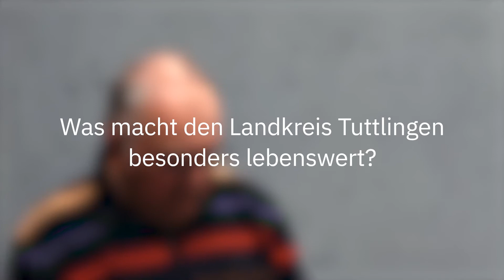Anton Stier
Kreisvorsitzender des Kreisseniorenrats Tuttlingen, Bürgermeister a.D. Gemeinde Frittlingen